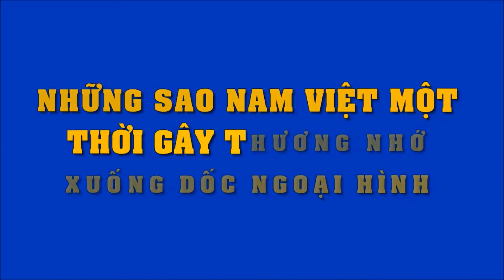Những sao nam Việt một thời 'gây thương nhớ' xuống dốc ngoại hình | Tin Nhanh Nhất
Những sao nam Việt một thời 'gây thương nhớ' xuống dốc ngoại hình